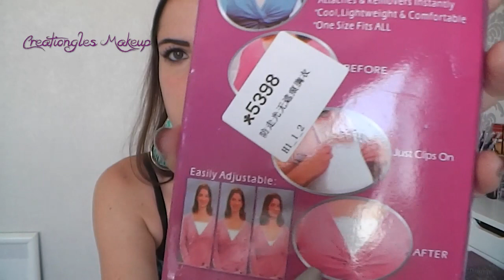Présentation et Haul du site NéeJolie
Je suis hyper contente de vous retrouvez pour une vidéo présentation d'un site chinois et un haul. Normal hihi
Gros bisous
Je vous laisse regarder.

(5€ pour ton inscription avec ce lien :)

❤ Ce que je porte dans cette vidéo :

- VETEMENTS
chemisier pin up

- MAQUILLAGE
Fard Too Faced

bénéficiez de -10$ sur votre commande (commande de plus de 40$) ou de -5$ (pour une commande de moins de 40$) avec le code PWH635 !

GROS BISOUS !!